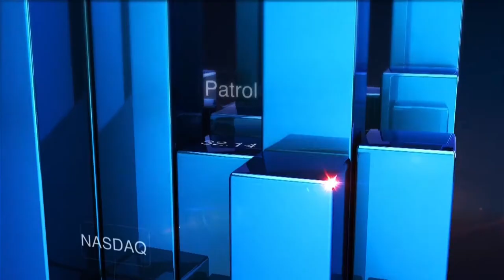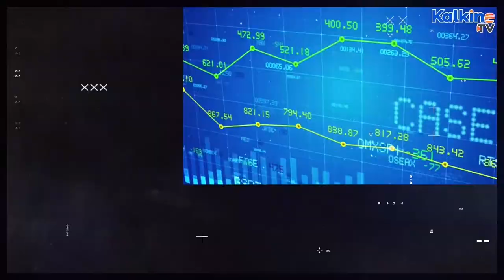Why are ASX Stocks Eagers Automotive, Inca, Jumbo, & Suvo on investors radar today?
In today’s Stocks in Action show, we will take a look at the latest updates from vehicle and automobile parts retailer Eagers Automotive, resource explorer Inca and digital lottery firm Jumbo. We will also cover Australian resource explorer Suvo and technology driven transportation giant Silk Logistics Holdings.